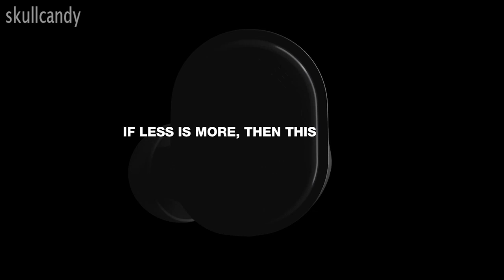mrpatel2511 || 5 best cheap true wireless earbuds in india || assons9499 || ( part 1)